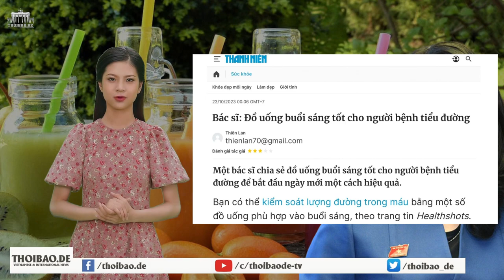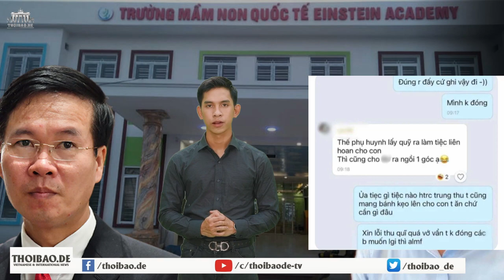Bác sĩ: Đồ uống buổi sáng tốt cho người bệnh tiểu đường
Các chuyên gia y tế và dinh dưỡng đưa ra lời khuyên về một số loại thức uống tốt cho người có bệnh tiểu đường, hoặc giúp giảm mỡ bụng.